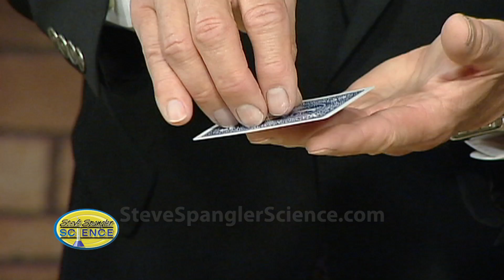Minute to Win It Stunts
We know that many of you enjoy the table tricks and stunts that Steve Spangler and Mark Koebrich share each week, but we didn't realize that the producers of Minute to Win It are also watching! Here's a sneak peek at a few of the stunts you might see on the hit TV show in the coming months. About Steve Spangler Science...

Steve Spangler is a celebrity teacher, science toy designer, speaker, author and an Emmy award-winning television personality. Spangler is probably best known for his Mentos and Diet Coke geyser experiment that went viral in. Spangler is the founder of a Denver-based company specializing in the creation of science toys, classroom science demonstrations, teacher resources and home for Spangler's popular science experiment archive and video collection. Spangler is a frequent guest on the Ellen DeGeneres Show and Denver 9 News where he takes classroom science experiments to the extreme. For teachers, parents or DIY Science ideas – check out other sources of learning

Join the Science Club and check out other cool science experiments